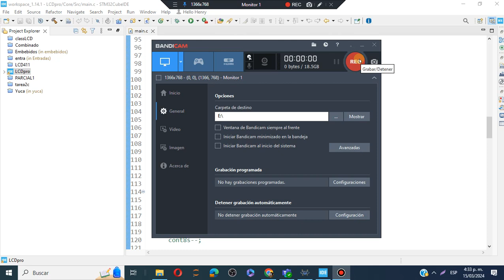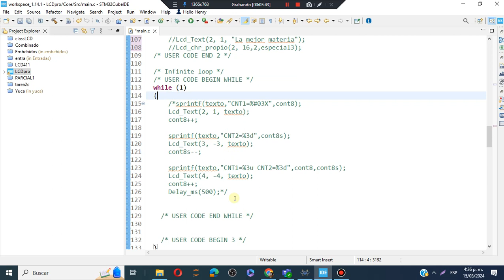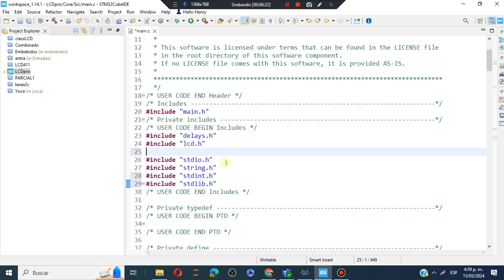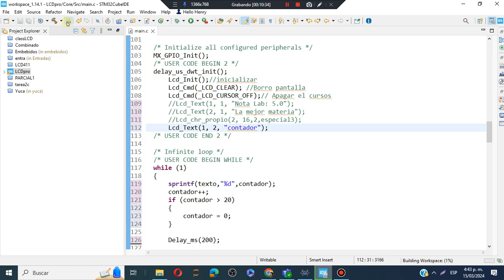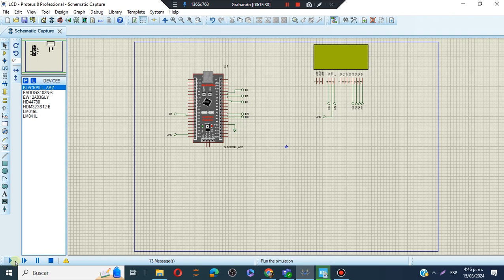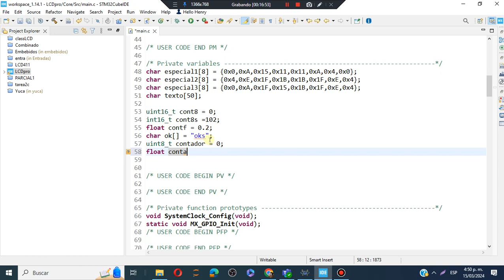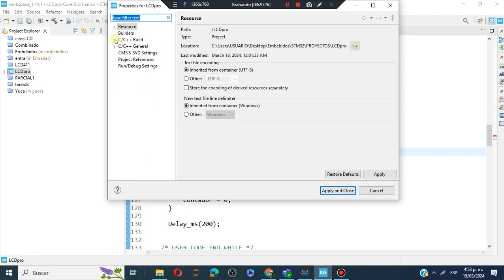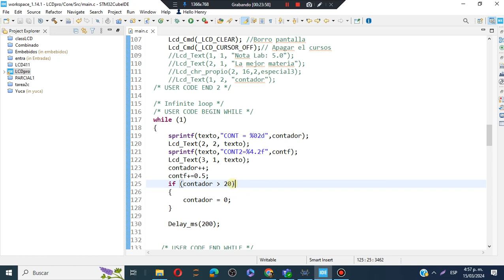STM32 2024_I SEM. CLASE 7 EN VIVO STM32. USO DE SPRINTF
Mediante un display muestra los usos basicos de la funcion sprintf